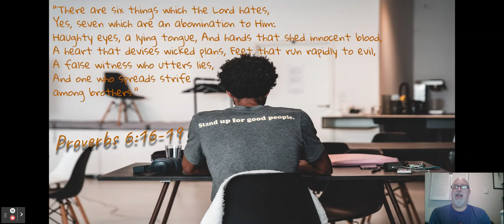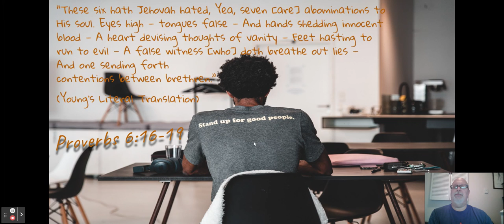Proverbially Speaking #18 for October 25, 2022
Welcome back to our Proverbially Speaking Series with Russell Weems